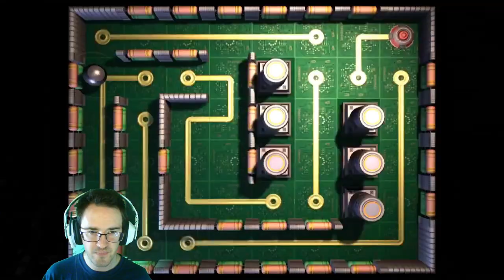The Most Dangerous Hunt l Ratchet & Clank Future Tools of Destruction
Time to take down some of the largest, Most Dangerous creatures yet for Ratchet & Clank. As well as acquiring a new powerful weapon.